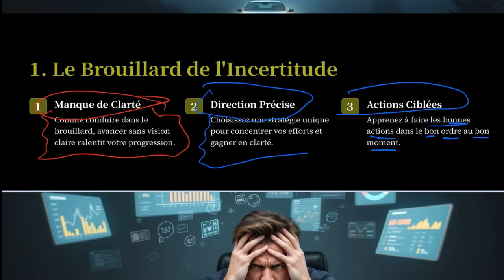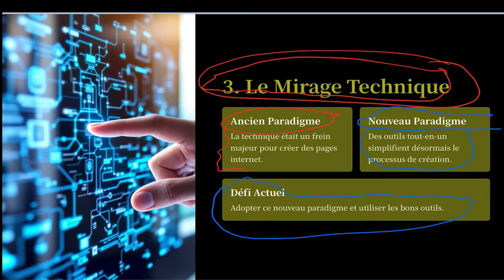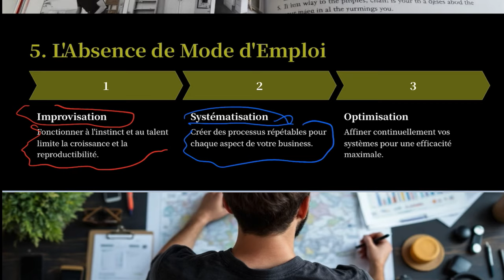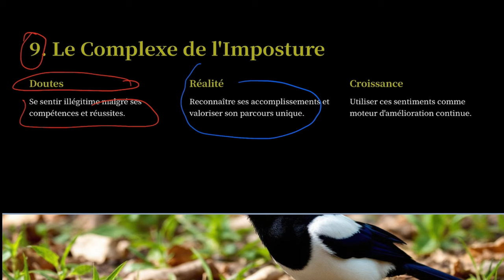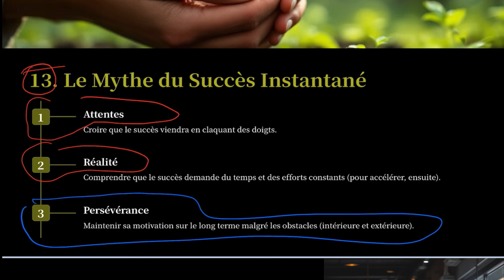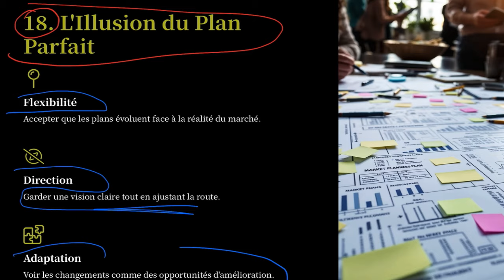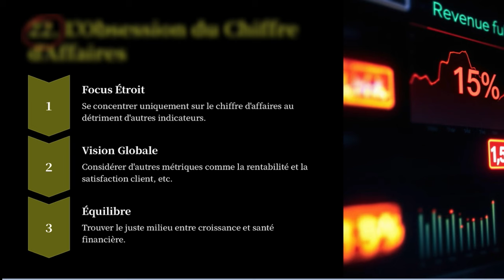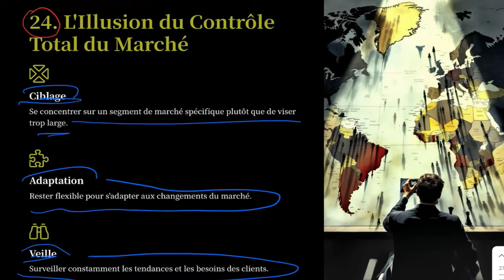25 Pièges Du Business En Ligne Que J'ai Appris En +10 Ans (Résumés en 19 Minutes)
Vous voulez réussir votre business en ligne sans tomber dans les erreurs courantes ? Cliquez ici 👉🏾

Que vous soyez nouvel entrepreneur ou expérimenté dans le business traditionnel, Zico Kiaxx partage dans cette vidéo les 25 erreurs les plus courantes du business en ligne, compilées grâce à plus de 10 ans d'expérience. Ces pièges peuvent ralentir, voire faire échouer un projet digital, même pour les entrepreneurs les plus aguerris. En seulement 19 minutes, Zico Kiaxx révèle ses meilleurs conseils pour réussir votre transition vers le digital et développer une stratégie de croissance stable sans tomber dans les pièges du marketing en ligne et de l’entrepreneuriat digital. 🎬🚀 Cliquez sur « play » pour découvrir ces erreurs et bâtir un business en ligne solide basé sur des fondations durables. I 🎬✅Découvrez la méthode de Zico Kiaxx et accédez à une heure de formation en ligne offerte : "Une Offre à €1 Million" 👉🏾

📆 Pour déposer votre candidature et bénéficier d'une consultation de Clarification Optimale offerte avec un membre de l'équipe Kiaxx